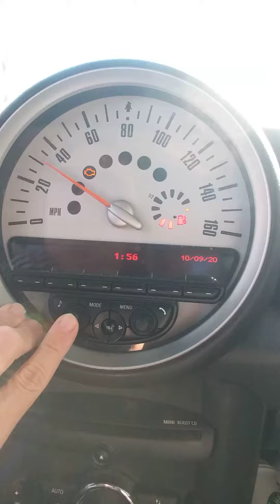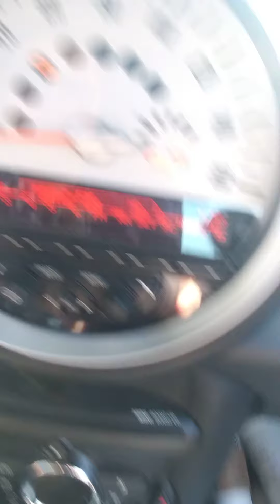PREY/PRAY MAE GUNTA TURN IT UP RADIO GODDESS NYX NYC RADIO